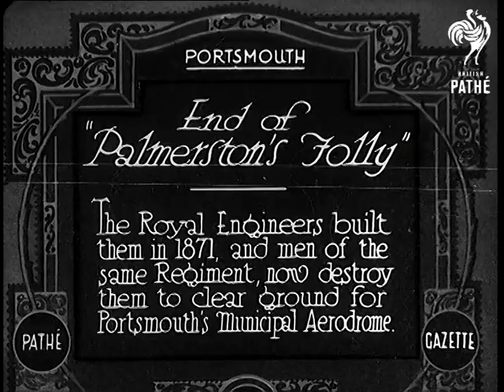End Of "Palmerston's Folly" (1931)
Full title reads: "Portsmouth. End of 'Palmerston's Folly'. The Royal Engineers built them in 1871 and men of the same regiment, now destroy them to clear ground for Portsmouth's Municipal Aerodrome."

Portsmouth, Hampshire.

Two soldiers of the Royal Engineers regiment fill a hole in a building with tightly packed sandbags. Pan to soldier drilling a hole in the ground. An officer comes to check their work.

An officer and soldier prepare the plunger to set off explosives.

A concrete bunker explodes. The explosion sends smoke and dust up into the air.

LS of officers inspecting the bunker after the explosion.

Pan around remains of the bunker.
 FILM ID:873.02